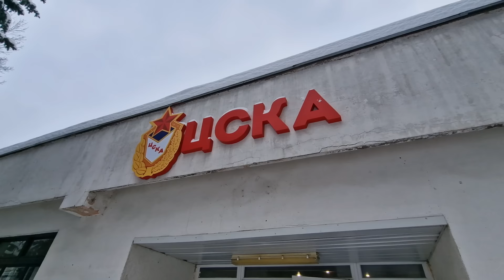I Went to the RUSSIAN WINTER Swimming Championships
The Russian Winter swimming championships are held in different cities across Russia, as part of the FZPR Cup. With over 1600 participents, the event in Moscow, Russia was a highlight of the 2024 Winter Swimming Federation schedule.

📍 CSKA Nav Location: Leningradskoye Hwy, 25-а, Северный АО, Moscow, 125212
⌚ Time of Filming: 11.00 am (11.00 am) 27th Janurary 2024.